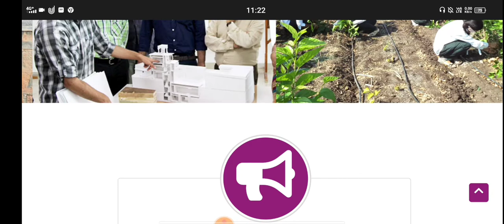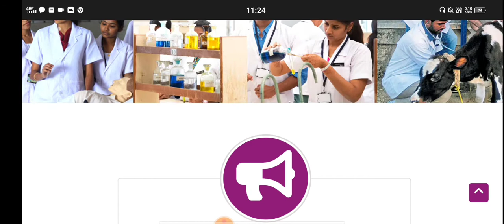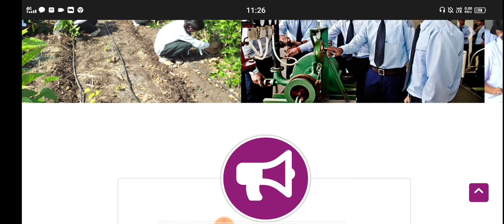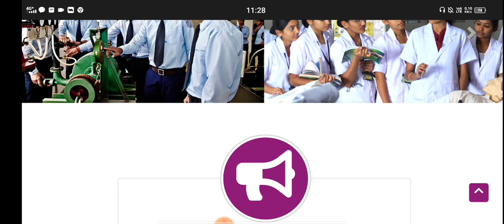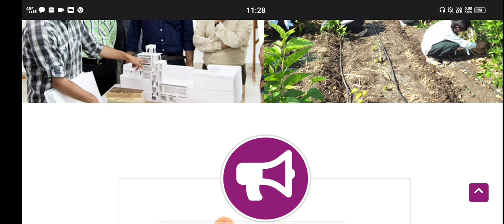KCET OPTION ENTRY|OPTION ENTRY TRICKS |WHAT IS OPTION ENTRY|IMPORTANT INSTRUCTIONS|students solution